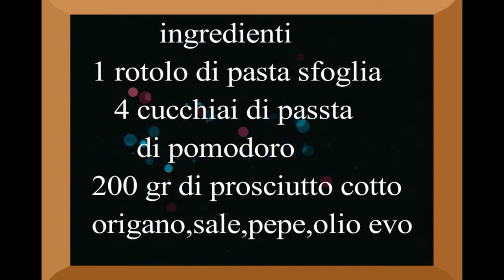GIRELLE DI SFOGLIA AL PROSCIUTTO HUNTING GIRLS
Ottime queste girelle per un aperitivo farete un figurone, provatele
INGREDIENTI
1 rotolo di pasta sfoglia
4 cucchiai di passata di pomodoro
200 gr di prosciutto cotto
origano,sale,pepe,olio evo
PROCEDIMENTO
Stendere la pasta sfoglia,spennellare con la passata di pomodoro,condire con origano sale pepe, olio evo.Mettere il prosciutto e arrotolare bene la pasta.Tagliare la sfoglia   circa 3 cm,disporre i pezzi tagliati nel piatto del forno ricoperto con carta forno e infornare a 200 gr per 20 minuti
These good spirits for an aperitif will make a figurone, try it
INGREDIENTS
1 roll of puff pastry
4 tablespoons tomato paste
200 gr of cooked ham
oregano, salt, pepper, evo oil
METHOD
Spread the pasta, spit it with tomato paste, season with oregano salt, peppermint oil, and then add the ham and roll the dough well. bake at 200 gr for 20 minutes